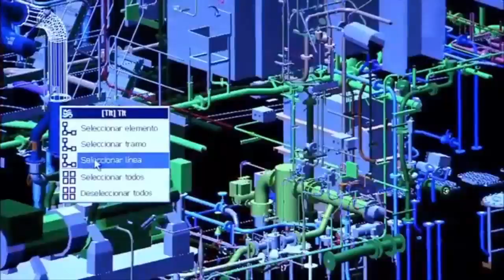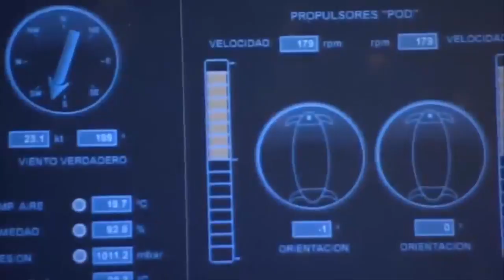Potensi Baik Indonesia Bisa Miliki Banyak Kapal Induk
Marinir AS Dapat Ubah Kapal LHD Menjadi Kapal Induk F-35, Jakartagreater.com – Marinir AS menggembar-gemborkan kemampuan terbarunya yang dapat dengan cepat mengkonfigurasi ulang kapal serbu amfibi menjadi kapal induk mini yang membawa hingga 20 pesawat tempur F-35B Lightning II. Kapal serbu amfibi Wasp class dan Amerika class, keduanya memiliki panjang 256 meter, dapat membawa pasukan pendaratan Marinir atau dua skuadron jet tempur generasi kelima, bergantian antara keduanya dalam hitungan hari.